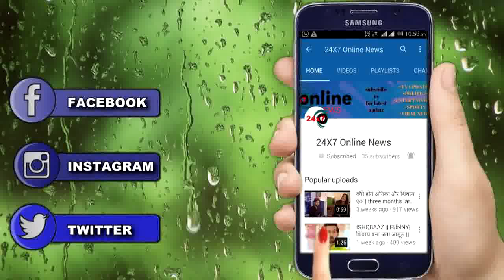MANN KI AWAAZ PRATIYGA 2|| NEW SEASON ||NEW PROMO || इंसाफ की नई जंग || STAR BHARAT